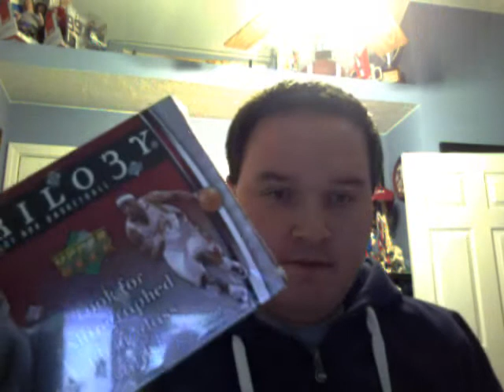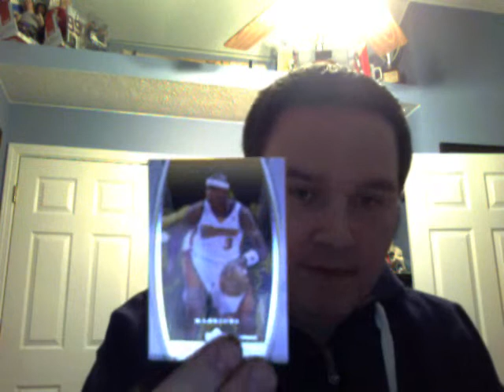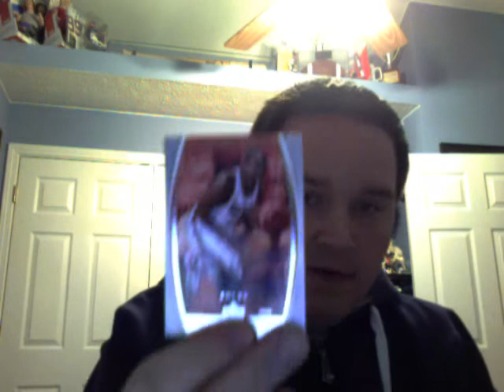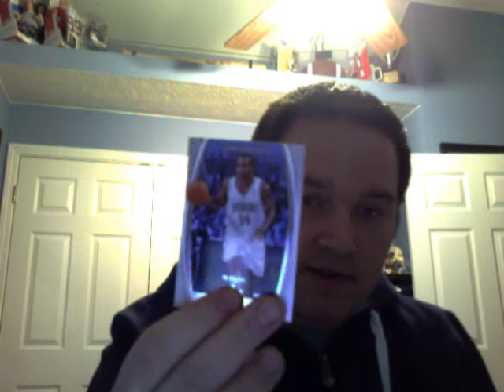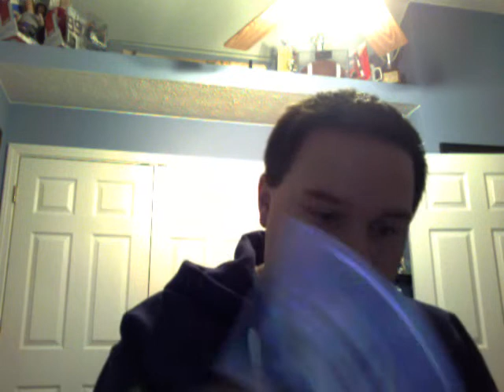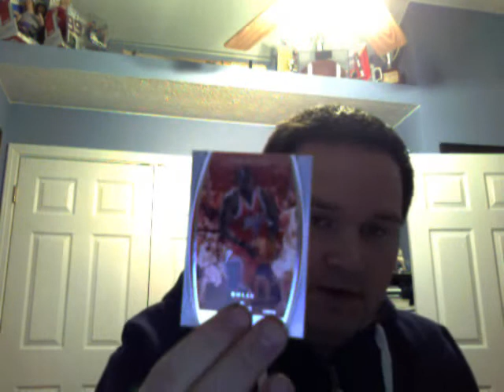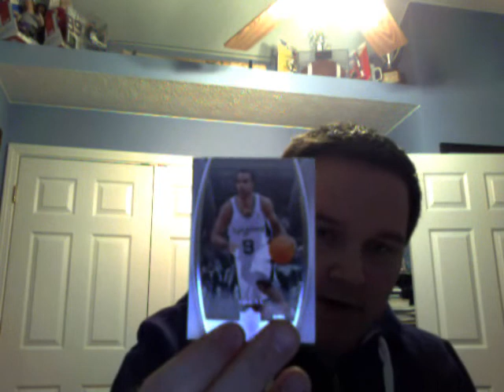2006-2007 Upper Deck Trilogy Box Break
Honestly the Lebron, the Rondo rookie and the Frazier jersey were the only things that were remotely good about this break.